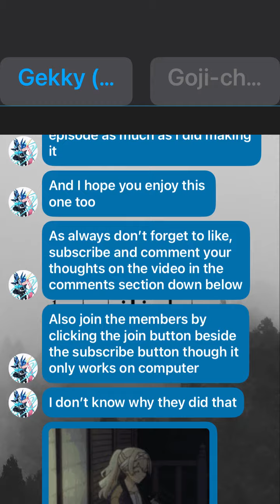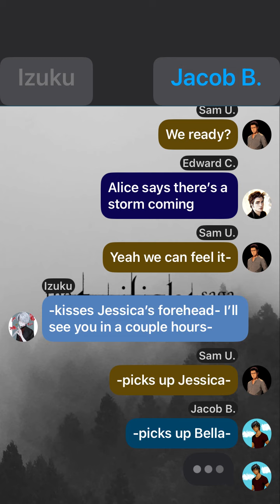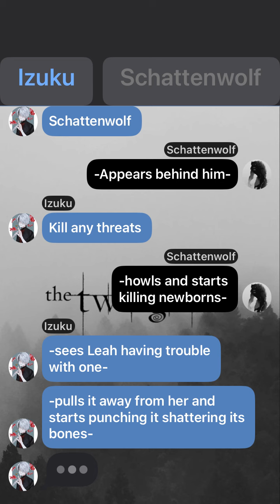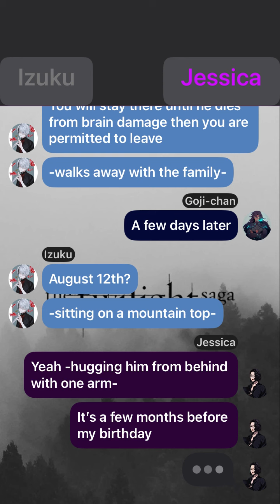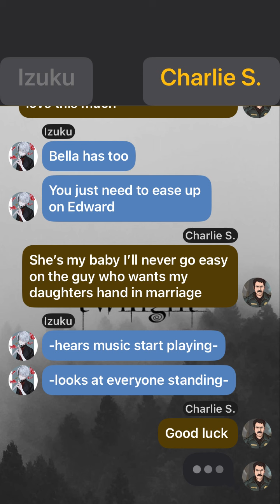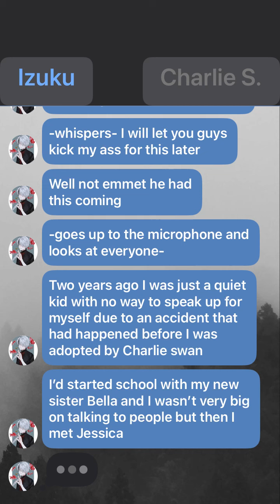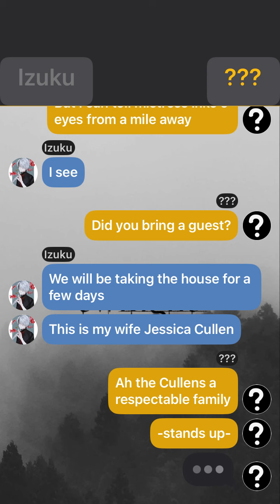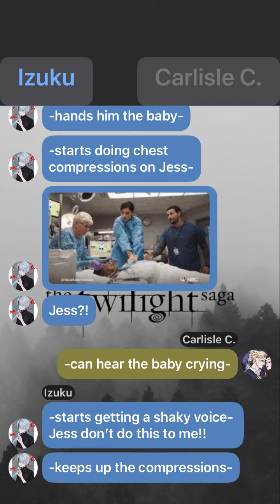Ghost wolf ep5 ||Izuku Schwarz x Jessica Schwarz